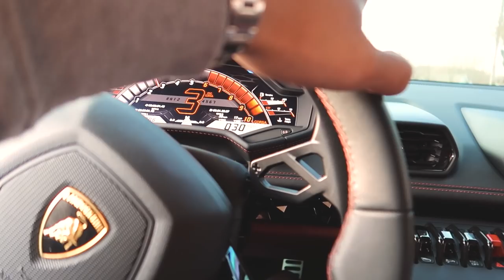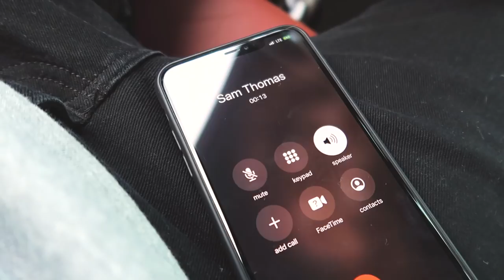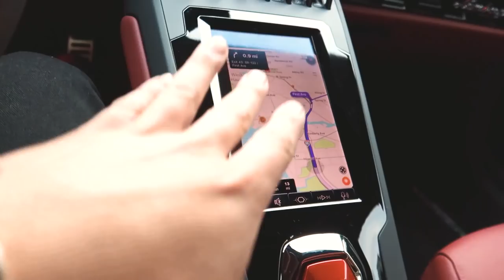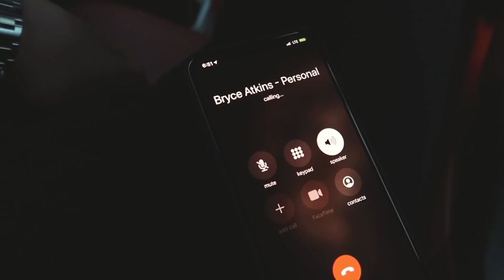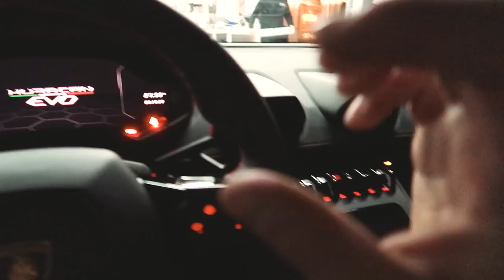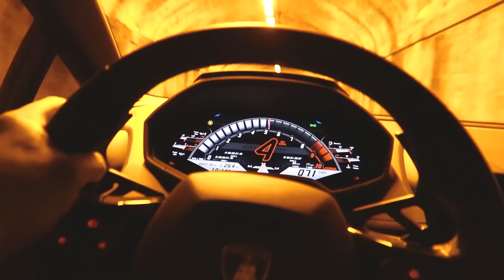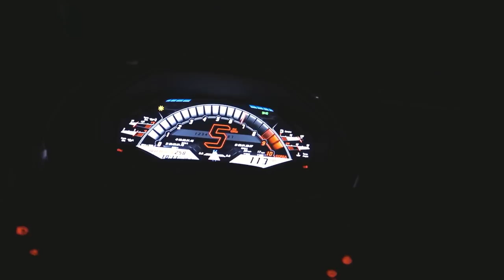Future Plans Locked in for my 2020 Huracan EVO!!